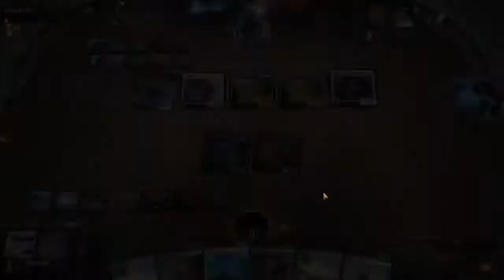MTG Arena: The Arena Open - Day 2 - Sealed Kaldheim - Esper(g)